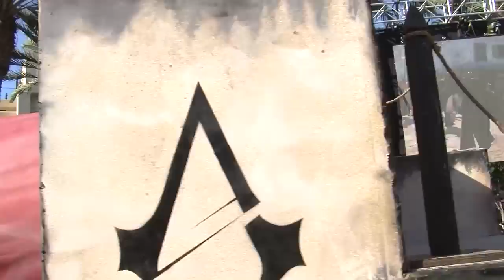Assassins Creed Experience Run Through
Ubisoft invited San Diego Comic Con attendees to live the life of an Assassin with the Assassin's Creed Experience to promote the new Assassin's Creed Unity game. Check out the course in this exclusive video.